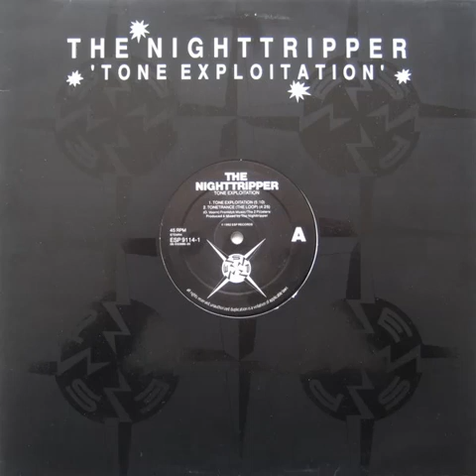Nighttripper, The - Tone Exploitation ESP records 1992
Nighttripper, The - Tone Exploitation
ESP records 1992